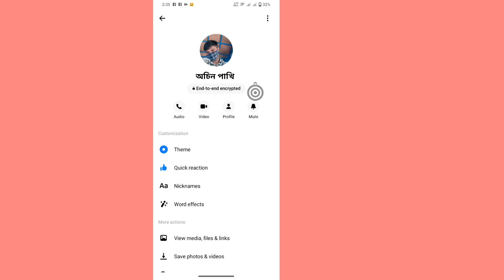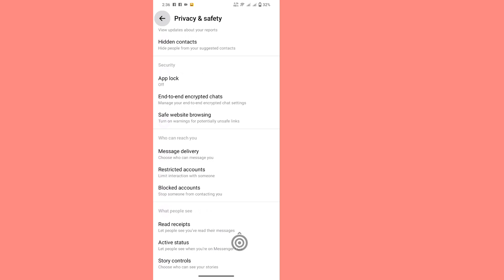How To Remove End-to-End Encryption in Messenger 2024 😳 Turn Off End-To-End Encryption On Messenger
Turn Off End-To-End Encryption On Messenger.

Here In This Video I will show you [ How to Remove End-to-end encryption in Messenger ] . So watch this video carefully and don't skip this video if you skip this video then you will not understand very well so if any problem you can ask me and comment below i will try to solve your problem if you like this video then please hit like and subscribe my channel thank you.

Republish it.